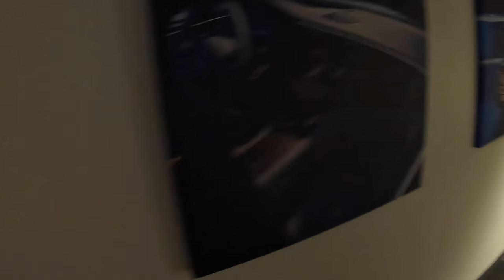*AIRPORT VIP LOUNGE* tienes que ver esto...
Hola a todos, y bienvenidos he grabado este pequeño vlog ya que tuve la oportunidad de entrar en el lounge de HAMBURG AIRPORT...pero sinceramente era mejor un burger king.